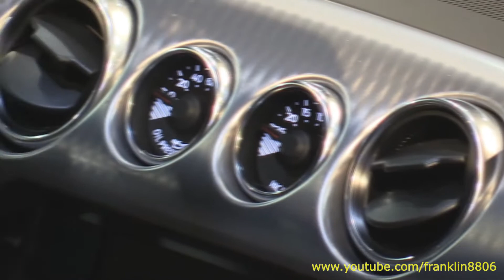2019 Ford Mustang Bullitt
A look at the 2019 Ford Mustang Bullitt